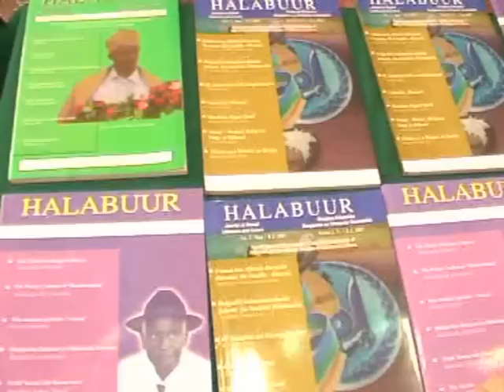Mahad Istiila - Xuska Maalinta Caalamiga ah ee Afka Hooyo. 21 Feb. 2011